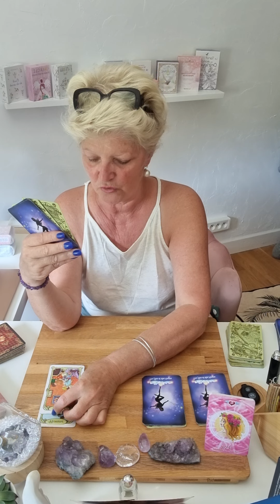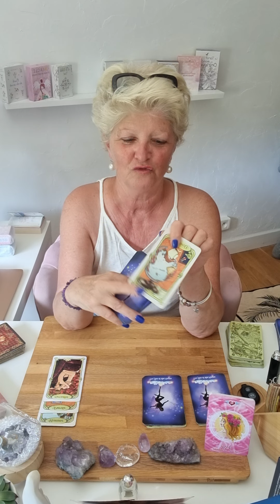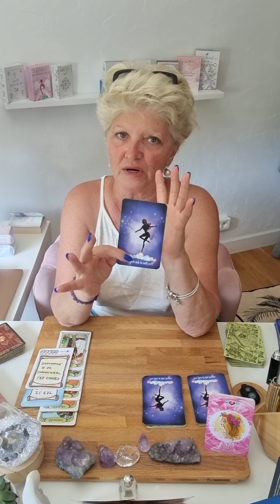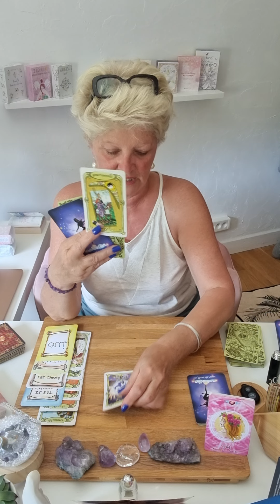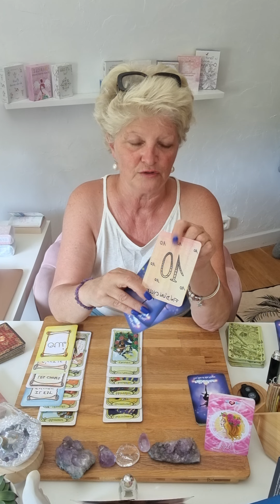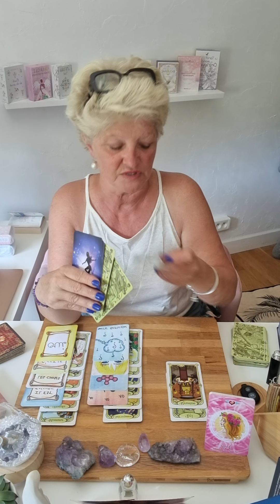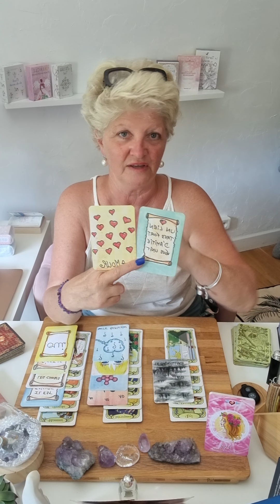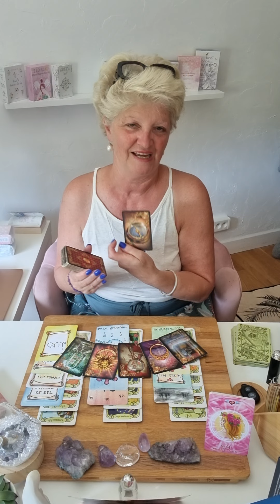vierge ♍️ juillet 2023..le mentale tourne à plein régime.. lâcher prise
Voici les guidances générales du mois de Juillet 2023.. 🔮

Je propose 3 types de consultations :

    -  Générale
    - Domaine : pro; sentimentale; financier; santé ; etc
    - Question

Chaleureusement 🙏
Filly